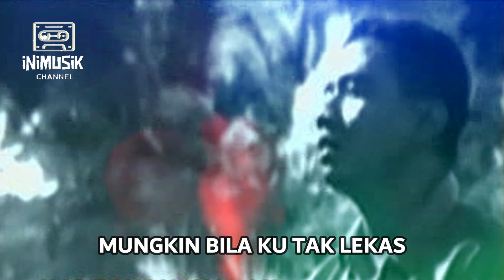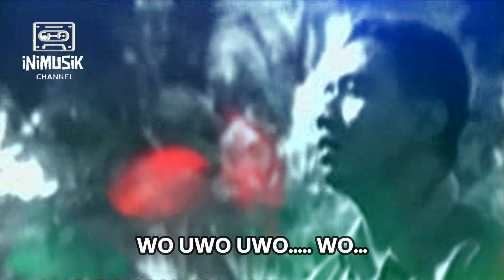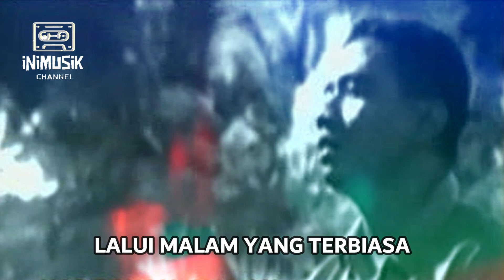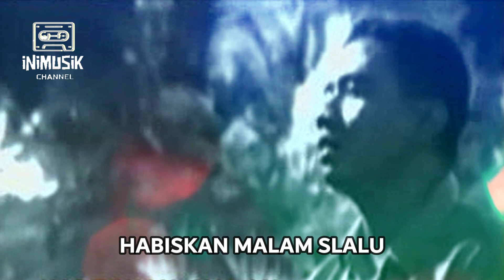IniKaroke | Tito Sumarsono - Selalu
Tito Sumarsono - Selalu